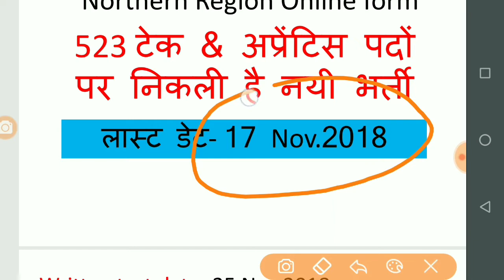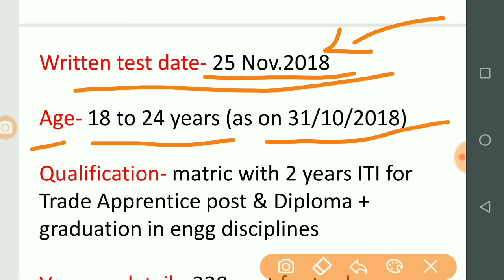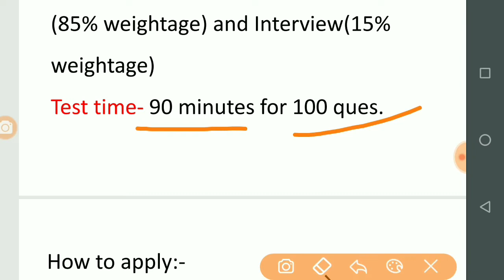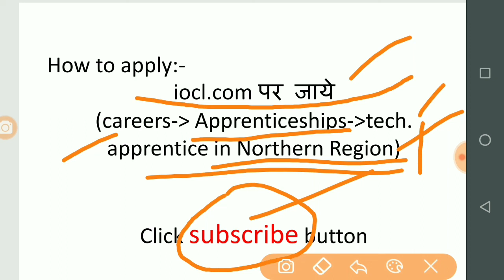523 अप्रेंटिस और तकनीशियन पदों पर भर्ती - IOCL Nortern Region Recruitment 2018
Hello friends is video me baat ho rahi hai indian oil corporation limited recruitment ke baare me, jisme northern region me apprentice aur technician post ke liye vacancy nikali gayi hai.

Vacancy detail:-
228 post for trade apprentice & 295 post for technician